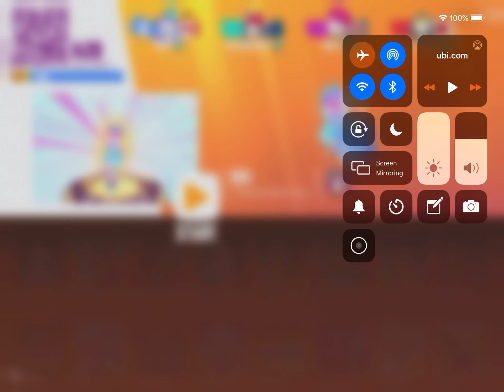Just dance now iPad 365 with 4 stars ⭐️⭐️⭐️⭐️ gameplay